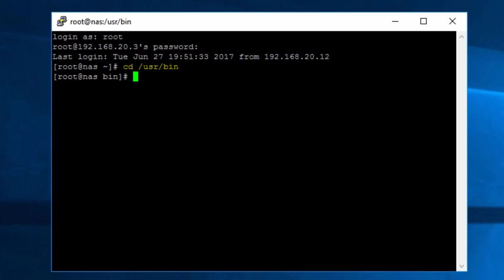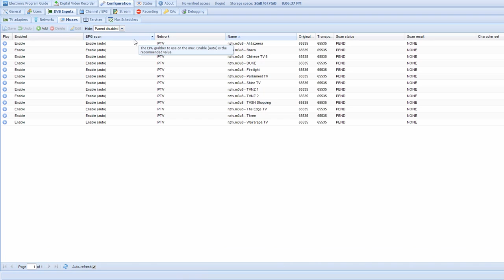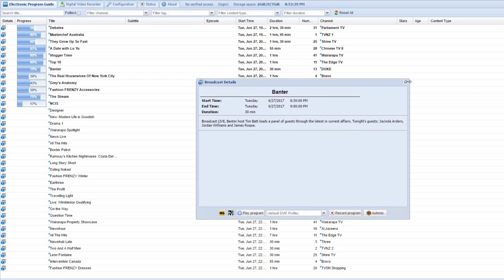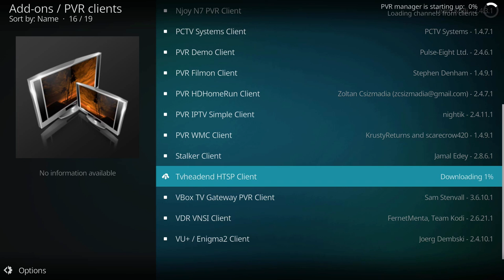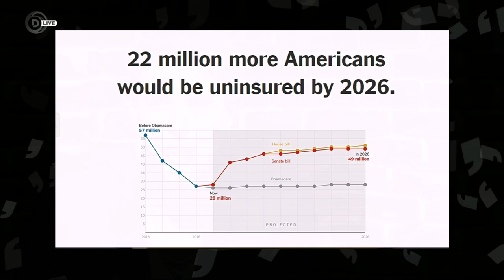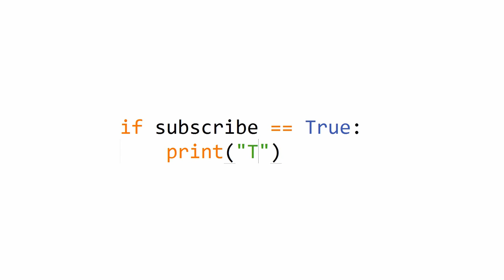Tvheadend IPTV Server Setup for Freeview NZ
How-to setup your Tvheadend PVR back-end for NZ Freeview IPTV streams and full TV guide support. No DVB-T tuners required!